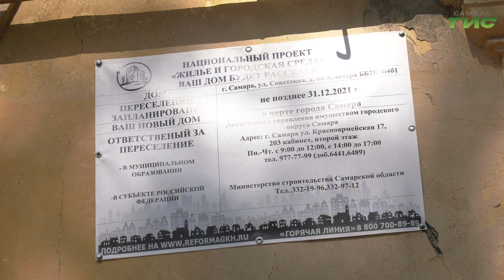В Самарской области по нацпроекту "Жилье и городская среда" переселяют жителей аварийных домов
Из ветхого жилья в новострой. В Самарской области по нацпроекту "Жилье и городская среда" переселяют жителей домов, которые признаны аварийными до 2017 года. Всего в этом году в рамках первого этапа гос программы планируется расселение 348 квартир. С теми, кому уже повезло сменить прописку, пообщалась Мери Елчян.